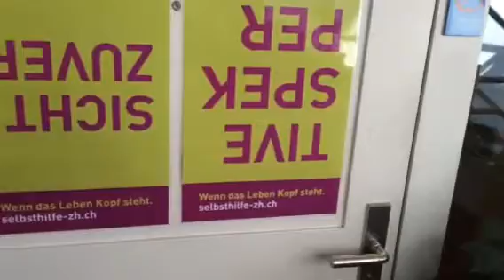Autismus Rheinau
autismusgruppe winterthur

   Selbsthilfe Winterthur
   Holderplatz 4
   8400 Winterthur